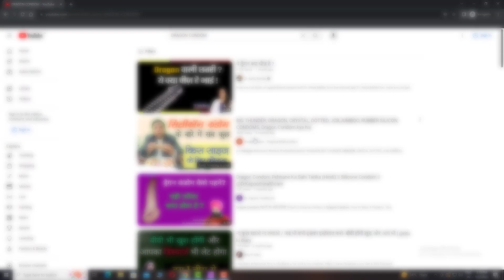What are the Benefits of Dotted Condoms || DRAGON , SILICONE CONDOMS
Hello Guys In This Video I'm Gonna Tell you about the Benefits of Dotted Dragon Condom

Topic Cover:
How to Use Dotted  Dragon Condom , What is Dragon Condom , Types of Dragon Condom , Jumbo Condom , Belt Condom ,  Gorilla Condom , Crystal Condom , Rubber Condom ,  Plastic Condom , ling ka dheelapan door karne ka tareeka   ,  Ling Lamba Karne ka tareeka ,  ling ko lamba kaise kare ,  chote ling ko lamba karne wala condom